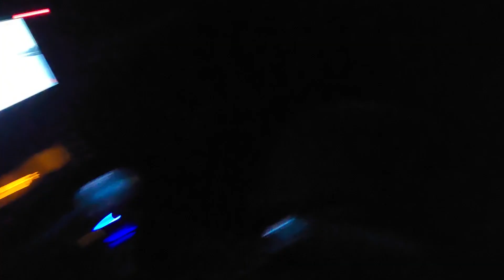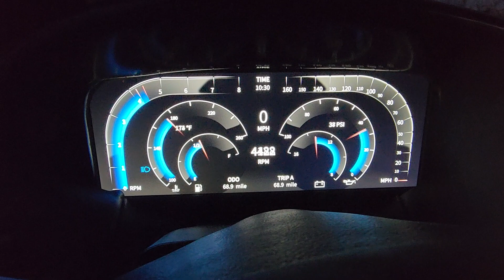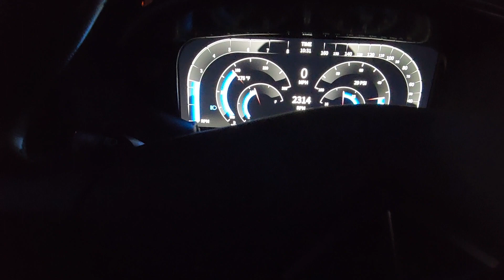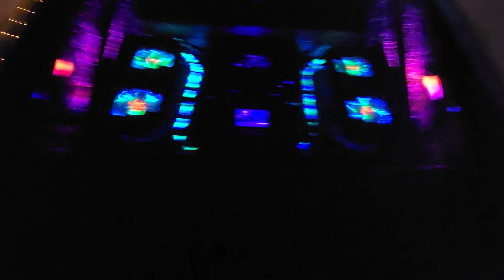FULL WALK AROUND VIDEO WRAITH TURBO INTERCEPTOR